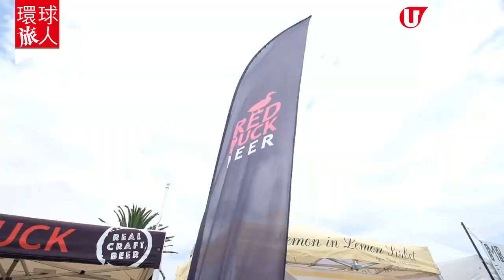【澳洲旅遊】澳洲青口節鯨吞10 噸青口 加酒莊海鮮餐、工場試gin酒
全球大小節日都因疫情取消，好掛住以前無罩的熱鬧生活，就回味一下上年澳洲的青口節，2 萬人齊齊大擦青口，之後去酒廠飲wine、飲gin，幾時可以出發去爽一番？

【INFO】
Portarlington Mussel Festival
地址：Portarlington, Victoria 3223
日期：每年 1 月第二個星期六
時間：9:30am-5pm
入場費：AUD 5（小童免費）
交通：由墨爾本市中心乘車，車程約 90 分鐘；或由 Port Phillip 乘船即達；或乘火車到 Geelong Railway 轉巴士

Jack Rabbit
地址：85 McAdams Lane, Bellarine, Victoria 3221
註：必須預約

The Bellarine Distillery
地址：Cnr Scotchmans Road and Portarlington Road, Drysdale, Victoria 3222
全方位緊貼《U Magazine》社交平台